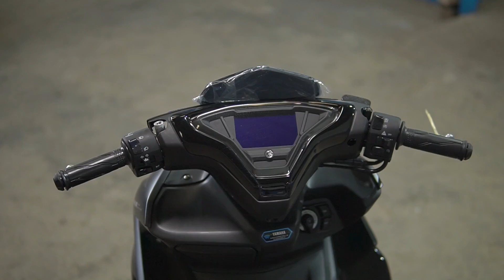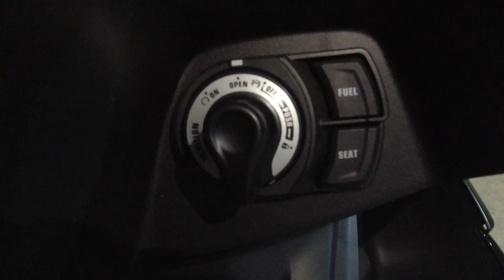Aerox V2 Maxi Signature 2022 !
Halo sobat RoadRide !

Kali ini kita kedatangan warna baru lagi di Yamaha All New Aerox Maxi Signature 2022 nih , gokil perpaduan hitam dan gold nya bikin motor ini ganteng bener sob.